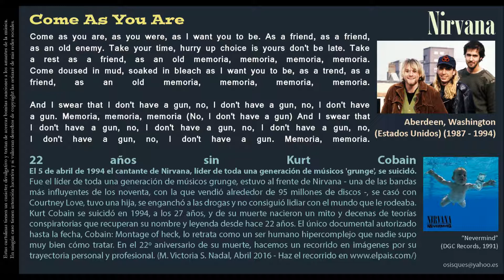Come As You Are - Nirvana